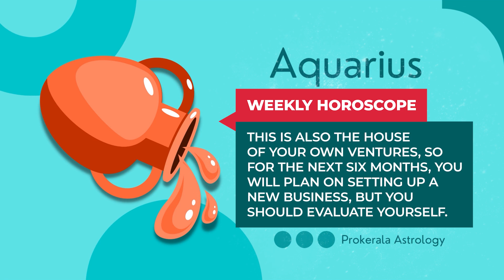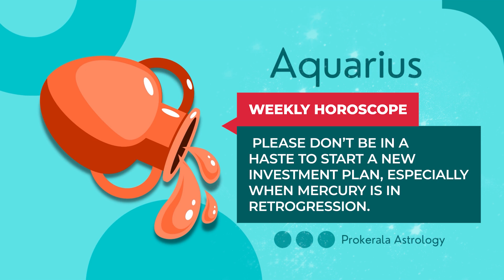Aquarius Weekly Horoscope: April 07 to 13, 2024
Want to know what this week has in store for you. Check out our April 07 to 13, 2024 weekly horoscope to get a glimpse of the week ahead.